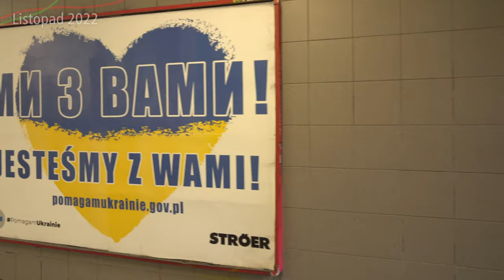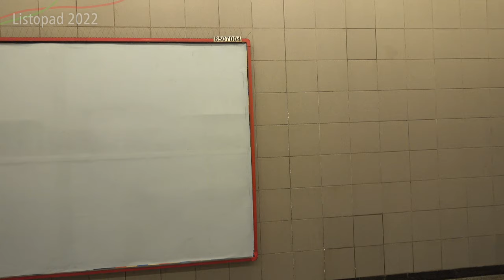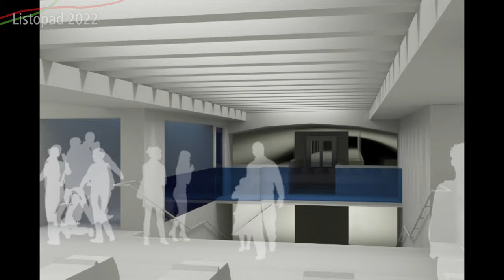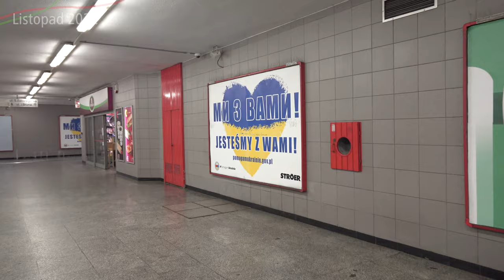#44 Nowymi Windami na Metro Pole Mokotowskie - Zapraszamy do Metra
Zapraszam na film na temat budowy nowych wind na pierwszej Lini Metra...

Spis Treści
00:00 Intro
00:19 Wstęp
00:35 Jakub Sykut
01:04 Windy poziom -1 - 0 Zachodnia
05:40 Windy poziom -1 - 0 Wschodnia
07:09 Winda Poziom -1 - -2 do Peronu
09:44 Ciekawostka
11:05 Zakończenie
11:28 Outro